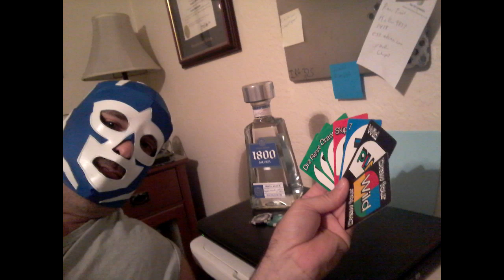AEW Double or Nothing predictions